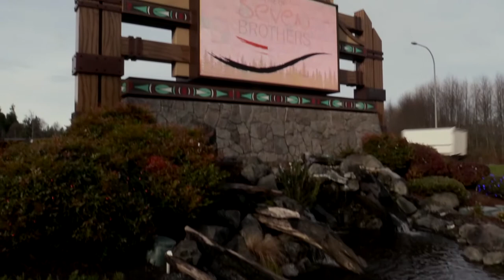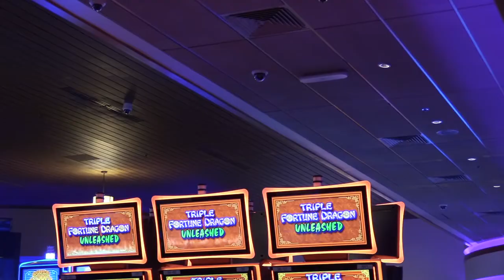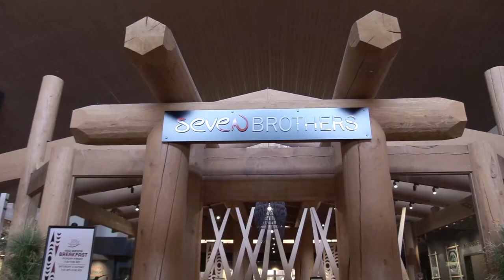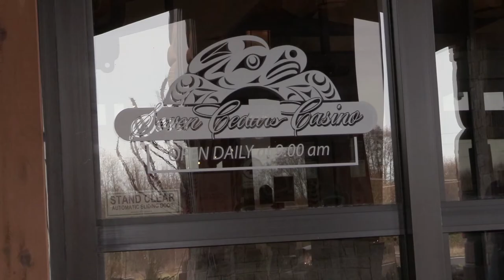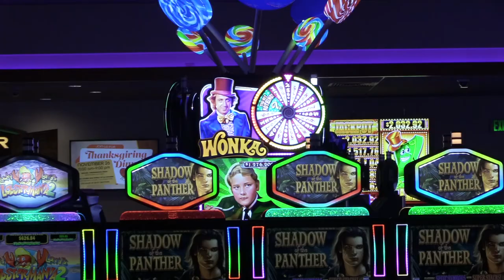7 Cedars Private CBRS HBR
7 Cedars Casino and Resort Case Study on Private Networks and Connectivity